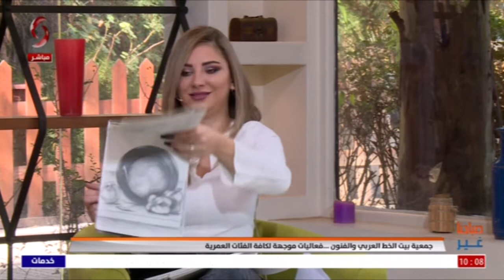مايا الاحمد & جعفر البيش - جمعية بيت الخط العربي والفنون ...فعاليات موجهة لكافة الفئات العمرية